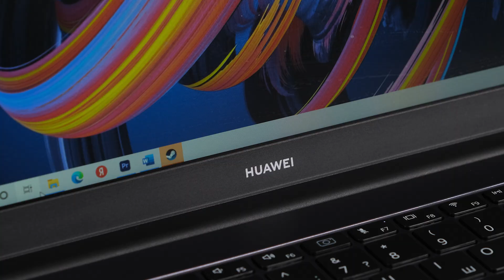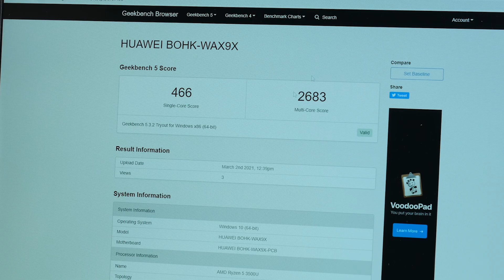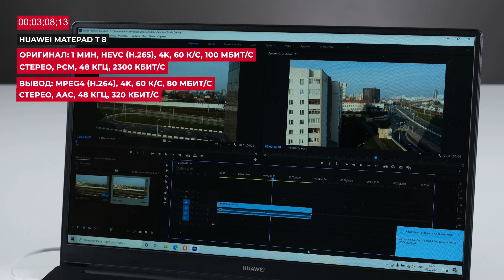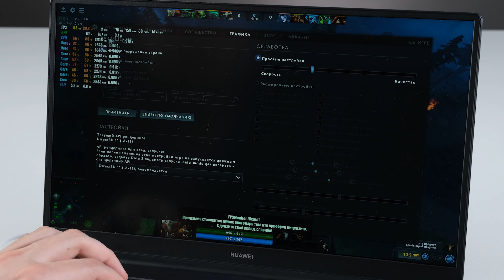Обзор и тест ноутбука HUAWEI MateBook D 15 AMD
Всем привет! Сегодня у нас на обзоре ноутбук от компании HUAWEI -  MateBook D 15 Boh-WAQ9R. Посмотрим, на что он способен.

0:00 Обзор  HUAWEI MateBook D 15
0:26 Комплектация  HUAWEI MateBook D 15
0:39 Интересные особенности  HUAWEI MateBook D 15
1:45 Функциональные разъемы  HUAWEI MateBook D 15
2:14 Нижняя грань  HUAWEI MateBook D 15
3:00 Клавиатура и тачпад  HUAWEI MateBook D 15
5:03 Экран ноутбука  HUAWEI MateBook D 15
5:23 Начинка  HUAWEI MateBook D 15
6:39 Тесты  HUAWEI MateBook D 15
9:35 Выводы